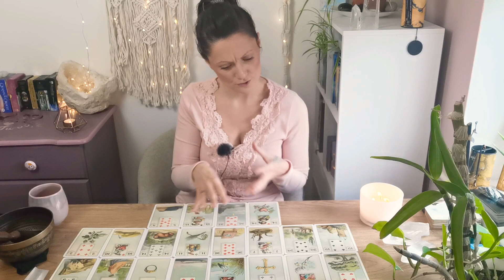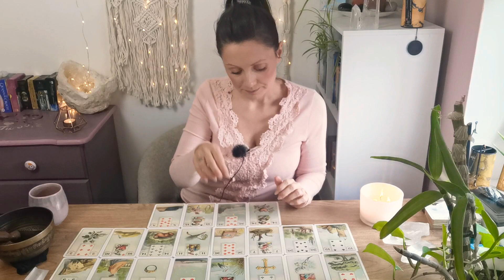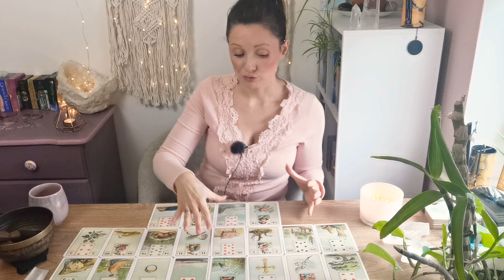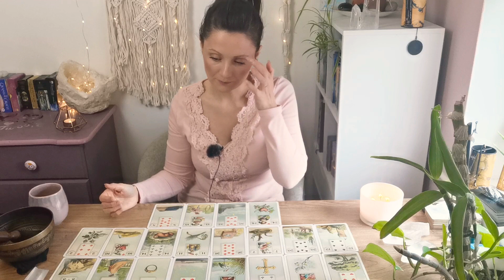Virgo March 2021 | a destined ending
Cards im using: Baralho Lenormand